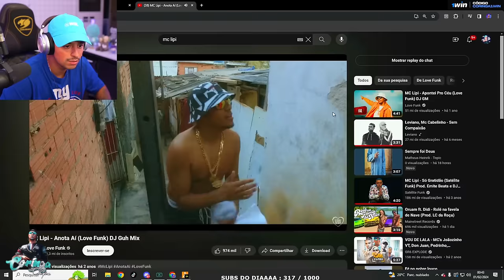LEVI LANIK APOSTANDO FUGA COM A POLICIA! EP 70